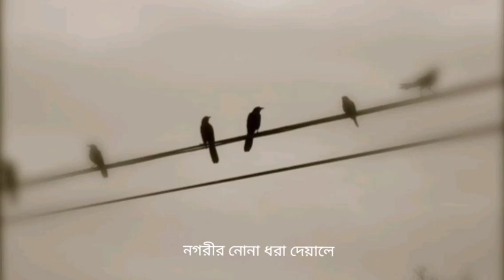Meghdol - Nirban (slowed + reverb ) [with lyrics ]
কিছু মিথ্যে কথার রং আমাদের হৃদয়ে

use headphone!

 picture nor the song in this video, nor do I claim to own anything in the video shown.**//